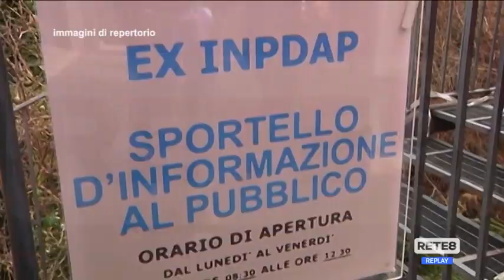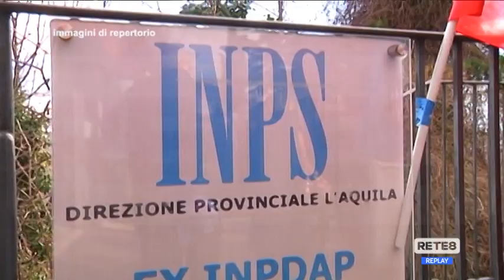L’Aquila - Vertenza Comdata, domani sciopero di un’ora